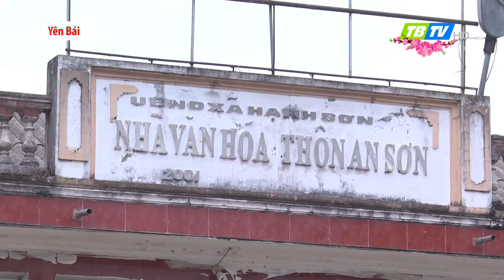TẤT NIÊN XA - Người Thái Bình tại Yên Bái - Thái Bình TV